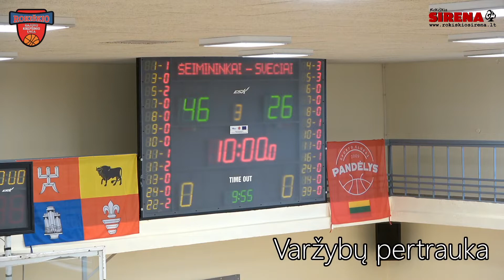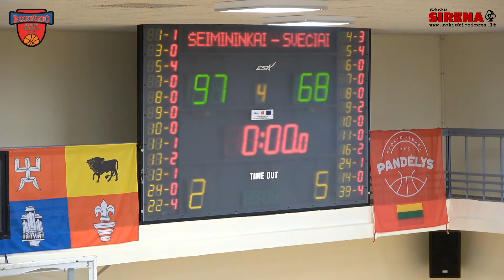Rokiškio rajono krepšinio lyga Kamanda - BC Miško draugas 2022 -11 - 05